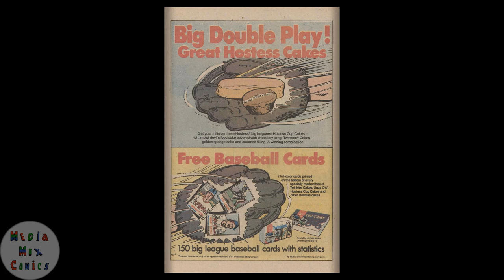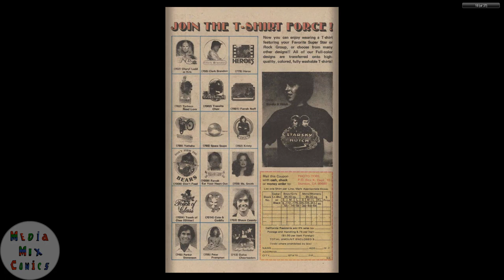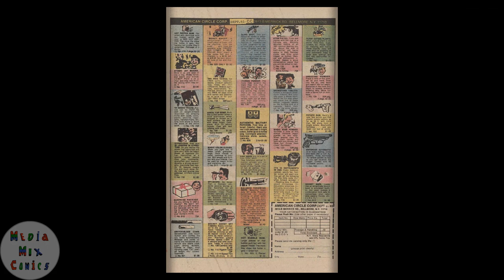Gold Key Tweety and Sylvester #084